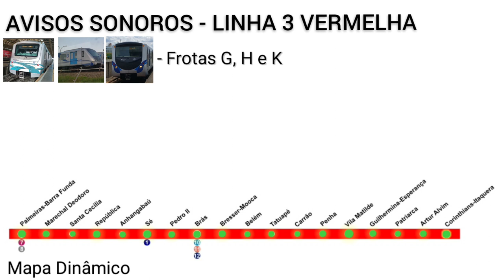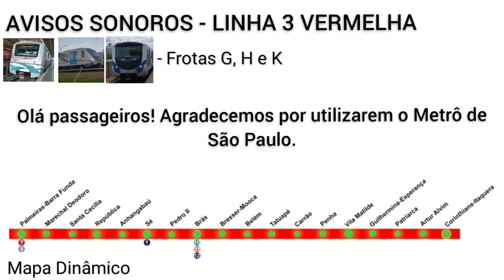Metrô SP | Avisos Sonoros - Linha 3 Vermelha